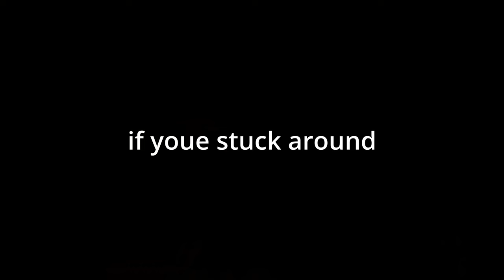paint with me + casual color study // relax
i had a good time painting this little study, and i hope
you enjoyed sitting with me!

I enjoy doing short studies like this,
the painter i was referencing is John White Alexander, an amazing
american painter.

a lot of times doing these studies does not come close to scratching the surface of the artists decisions and intentions. but if i can struggle and get one drop that resembles and references the painting in some way, thats a start!

-  ilikepoolbutimbadatit  ( ͡° ͜ʖ ͡°)